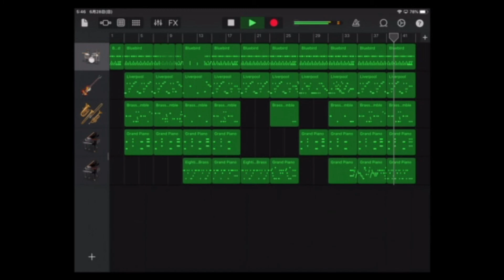【GarageBand】休符を意識してファンク風な仕上がりを目指して打ち込み音源作り【フリー音源】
ベースラインやドラムパターンは奥が深すぎて正解が分からないｗ
実際に楽器で演奏した事が無いのもあって経験値不足感否めず…

【1st.】
：獏に祈る